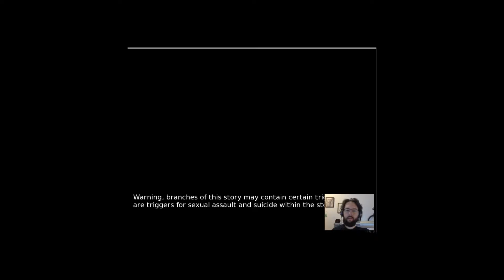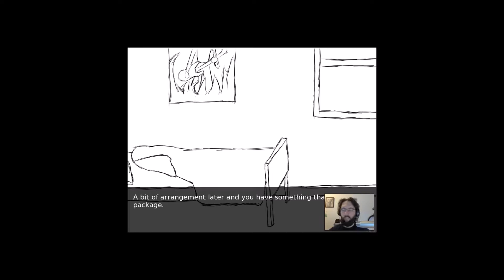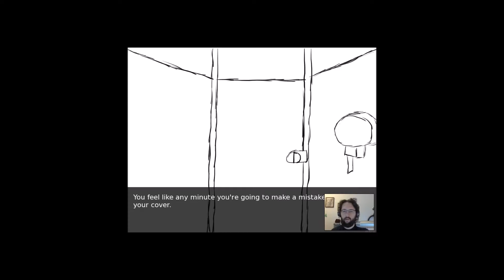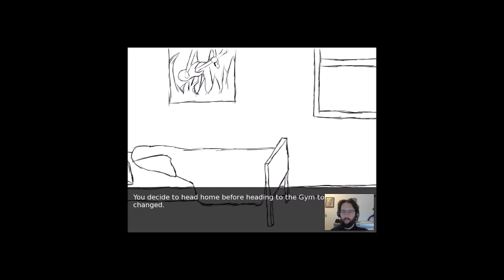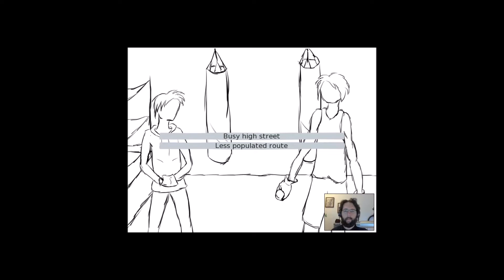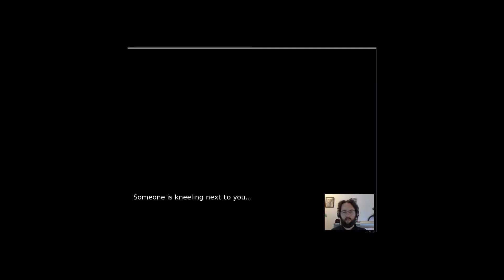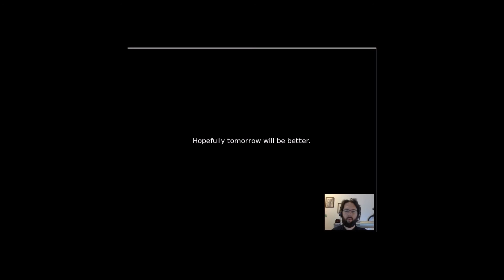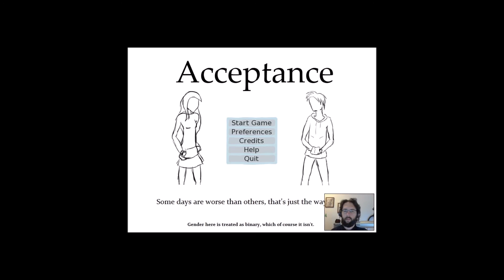Let's Play Acceptance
A depressing game about being Transsexual for people who are not Transsexual. by @LaurakBuzz @8BitGoggles

to all of you, thank you for making this. You've made me even more depressed that the world is such a horrible place.

also if you didn't like what you saw, leave me a comment anyway and tell me why :)